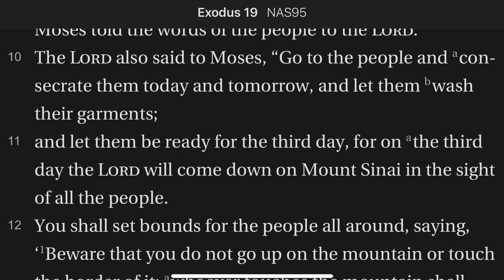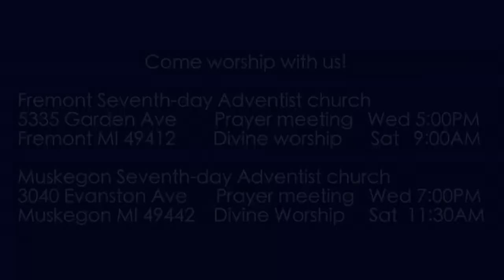Exodus 19: 9 -13 Big Meeting at Mt Sinai